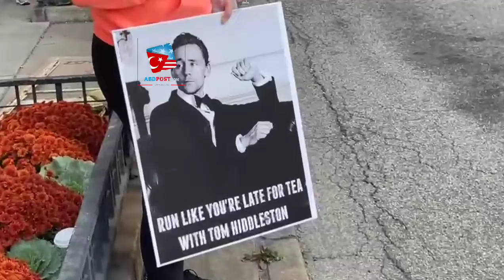Chicago Marathonu 2022 abdpost.com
İlki 1977’de düzenlenen Şikago’nun geleneksel maraton koşusu 9 Ekim Pazar günü itibariyle başladı. Sabah 7:21’de tekerlekli sandalyeli koşucuların başladığı yarışa sonra profesyoneller sonra halk şeklinde katılım oldu.